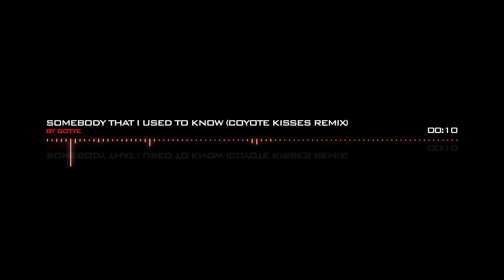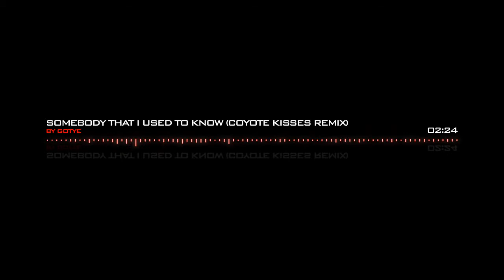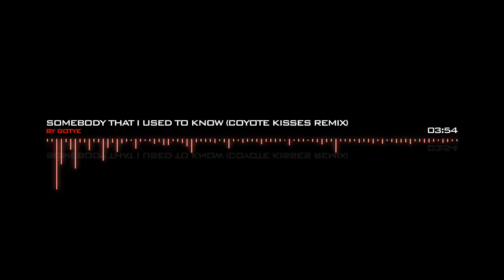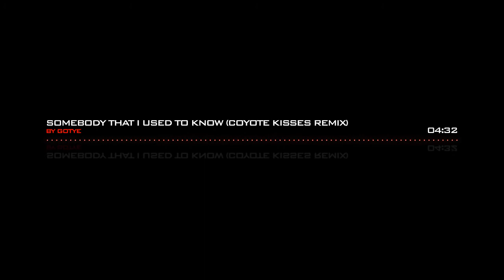Gotye - Somebody That I Used To Know (Coyote Kisses Remix)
Track's title: Gotye - Somebody That I Used To Know (Coyote Kisses Remix)